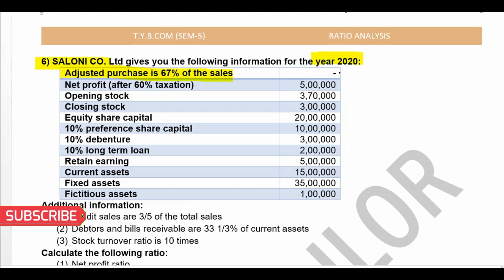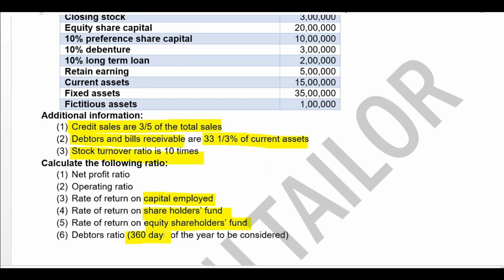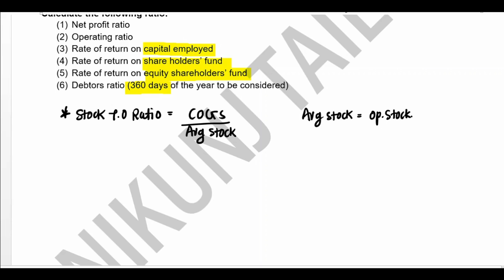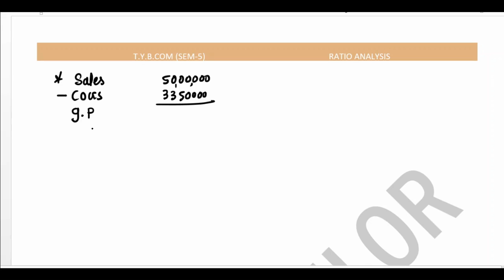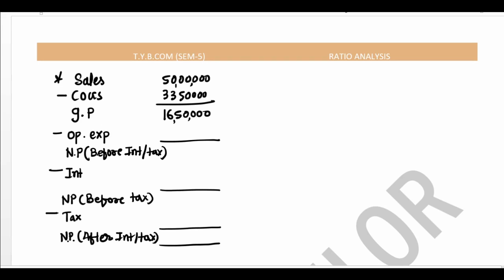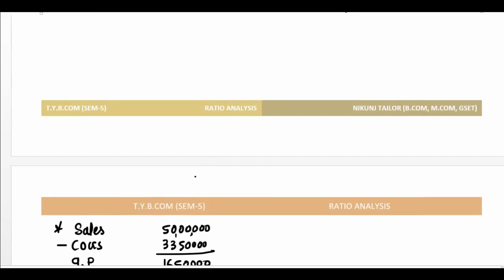Ratio Analysis | Question 6 | T.Y.B.com (sem-5) | VNSGU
hello students,
 i also provide
✔university previous year paper solution
✔PDF of all solution
if you have any difficulty in any question then comment